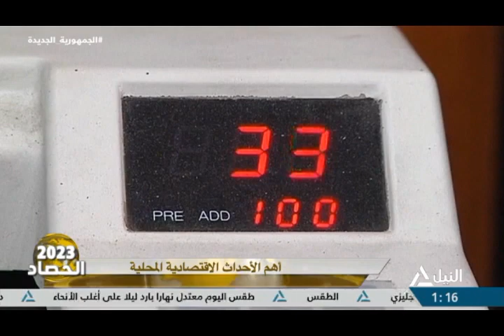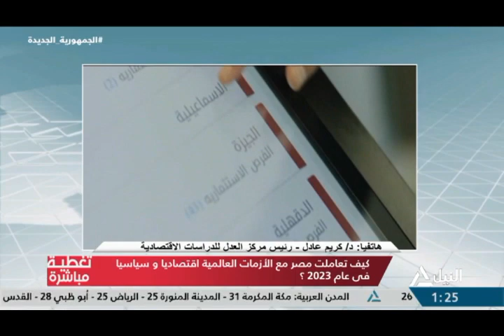تغطية مباشرة 1-1-2024 - كيف تعاملت مصر مع الأزمات العالمية اقتصادياً وسياسياً في عام 2023 ؟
كيف تعاملت مصر مع الأزمات العالمية اقتصادياً وسياسياً في عام 2023 ؟
هاتفيا : د / عمرو صالح - أستاذ الاقتصاد السياسي
هاتفيا : د / كريم عادل - رئيس مركز العدل للدراسات الاقتصادية
هاتفيا : د / غادة جابر - كاتبة وباحثة في العلوم السياسية